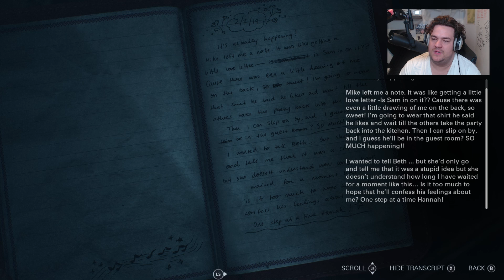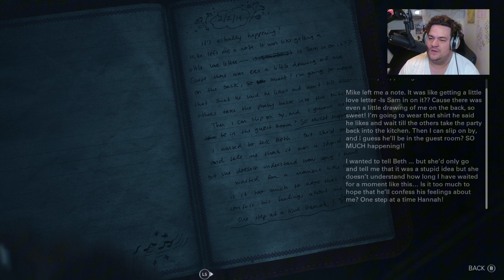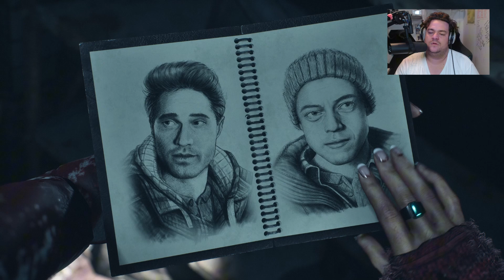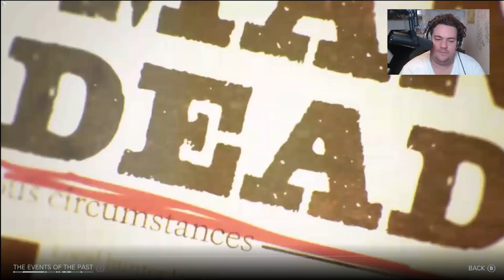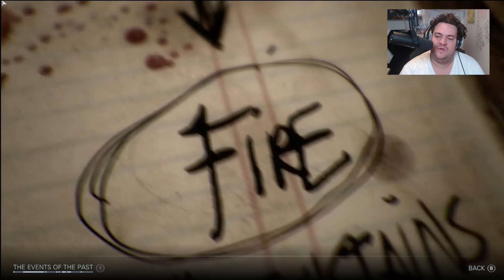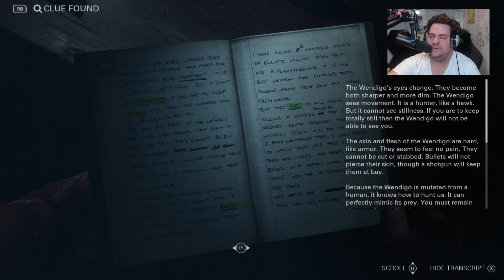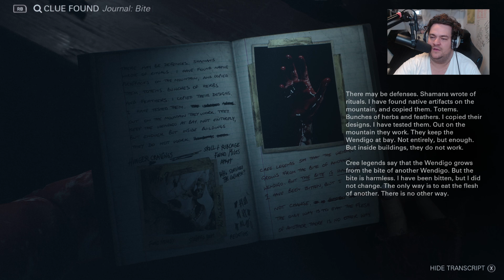Until Dawn [2024 REMAKE] Episode 3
🔪 UNTIL DAWN EPISODE 1 (This has Chapter 3, Chapter 4 and Chapter 5) 🔪

In this video, I’m diving deep into the horror classic Until Dawn, where every decision you make shapes the story and determines who will survive the night. With rumors swirling about a remake, it’s the perfect time to revisit this spine-tingling adventure!

Get ready to explore the terrifying choices, gripping storylines, and heart-pounding moments that have made Until Dawn a fan-favorite among horror game enthusiasts. From intense gameplay moments to the haunting atmosphere, this playthrough will keep you on the edge of your seat!

👻 Love horror games? Decision-making gameplay? You’re in the right place! 👻

Don’t forget to hit that like button, subscribe for more horror content, and leave a comment with your favorite Until Dawn moment or what you’d like to see in a potential remake!